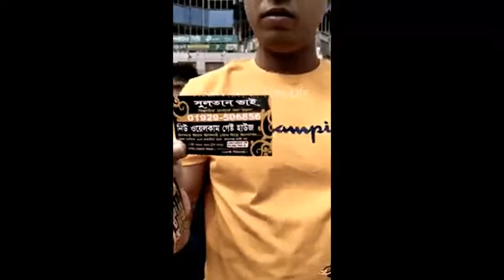গোপনে নয়, মার্কেটিং করে দেহ ব্যবসা বাংলাদেশে-No secretly, prostituting by marketing with visit card.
No secretly, prostituting by marketing with visiting card in Bangladesh-গোপনে নয়, মার্কেটিং করে দেহ ব্যবসা বাংলাদেশে
যে দেশের 90% মানুষ মুসলিম এই দেশে এভাবে অবৈধ দেহ ব্যবসা চলতে পারে না, এই দেশের যুব সমাজকে নষ্ট করার এক বিরাট পাঁয়তারা চলতেছে।